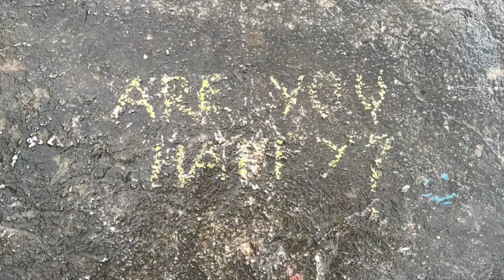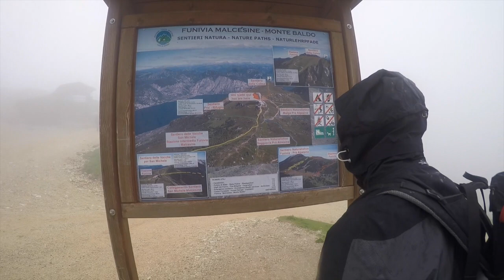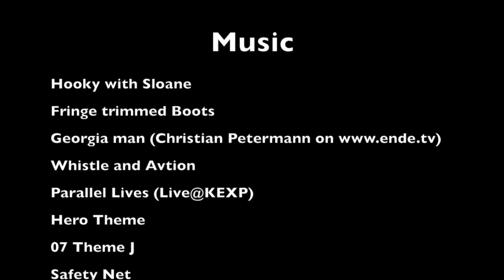3 days at the Lake Garda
3 days at the Lake Garda